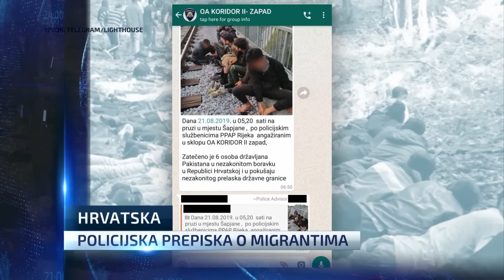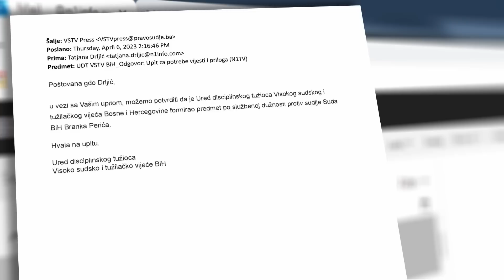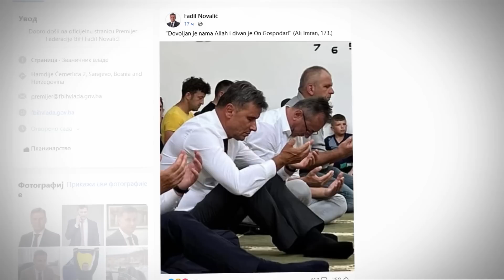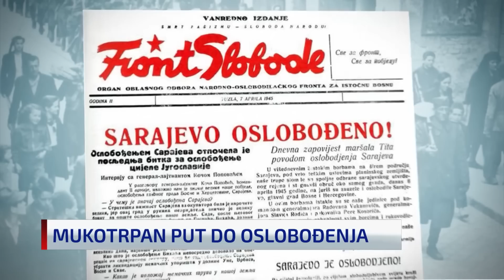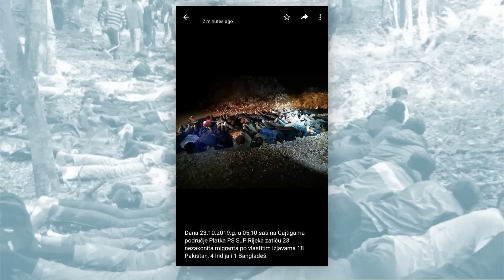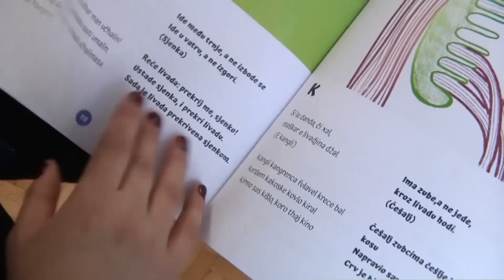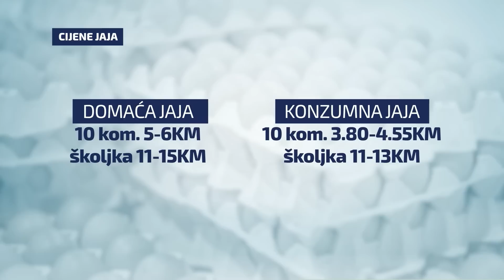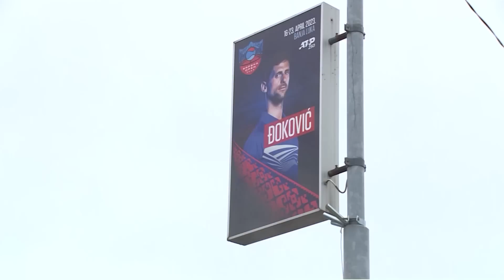Dnevnik u 19/Sarajevo/6.4.2023.